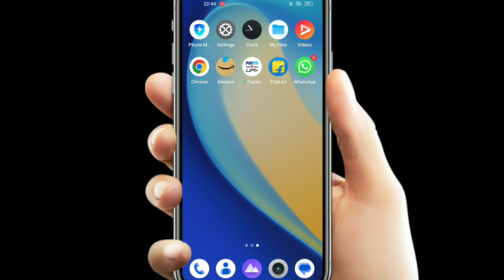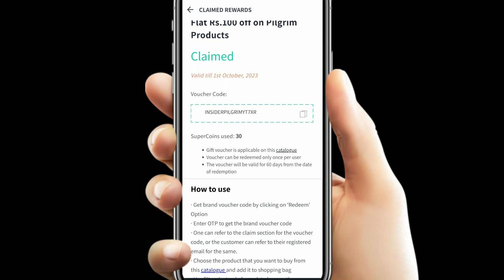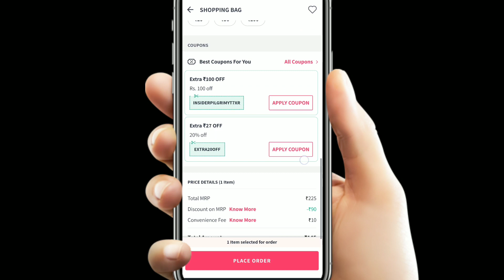Huge Free Shopping Buy Pilgrims product @18/- | Sample | Free Products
Free Shopping Apps | Free Shopping Loot today | Free Shopping Today | Free Shopping Loot | Free Shopping offer | free shopping website | Free Products loot | free products online |

(Telegram ke description pe bot hain)

About this video - Dosto aaj ke is video me aapko bataya hain kaise aap bilkul free me shopping kar sakte ho . Umeed hain aapko video pasand aayegi Thank You so much.

Free Shopping | Free Shopping From Phable | Phable se free shopping kaise kare

Topic Cover On this Video is-

🔥New Biggest Bug Loot | 2Free Shopping|  free shopping trick | free products | free online shopping 2022, 🔥New Biggest Bug Loot | free shopping trick | free products | free online shopping 2022

Queries Solved : 👇
1.Free Shopping Apps
2.Free Shopping Loot today
3.Free Shopping Today
4.Free Shopping Loot
5.Free Shopping offer
6.free shopping website
7.Free Products loot
8. free products online

Phable New biggest bug loot
100% free food loot app
Free recharge new loot
flipkart shopping
free shopping
free sample
free sample products in India
loot unboxing
how to order free sample
loot unboxings